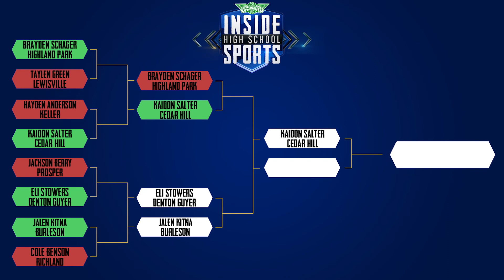The Challenge: Semifinal - Schager vs Salter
WE INVITED 8 OF THE TOP QUARTERBACKS IN THE METROPLEX TO COMPETE IN AN ACCURACY COMPETITION THIS PAST SUMMER. EACH QUARTERBACK HAD 4 TARGETS TO THROW AT. A 10 YARD TARGET WORTH 1 POINT, A 25 YARD TARGET WORTH 4 POINTS, THE 30 YARD TARGET WORTH 6 POINTS AND A 35 YARD TARGET WORTH 9 POINTS. EACH TARGET HAD A BULLSEYE IN THE MIDDLE WHICH WAS WORTH DOUBLE THE POINTS.